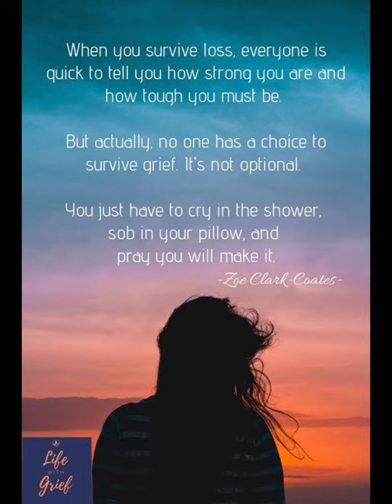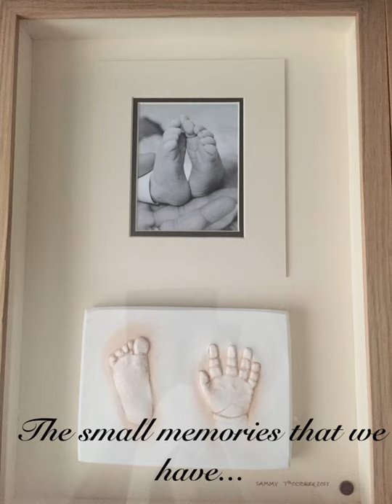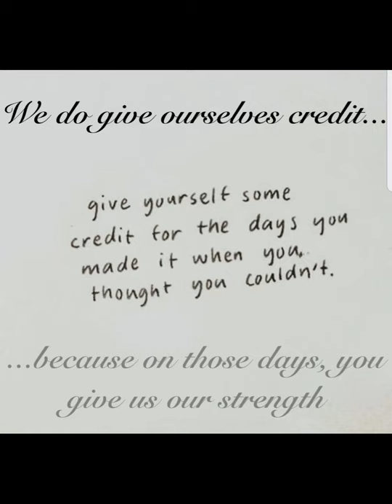Our Lost Butterfly - Samuel 'Sammy' Wilkinson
A short video for my boy for the world to know that he's never far from our minds.
His story, was a release for his Daddy and me and if you are struggling with grief of a baby and would like your story published, I will be more than happy to help.
Suzanne x